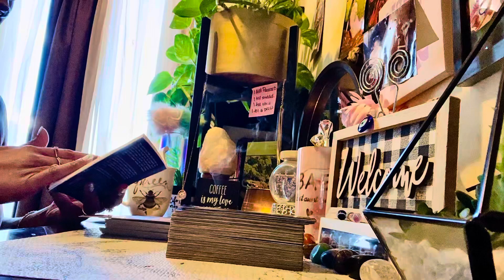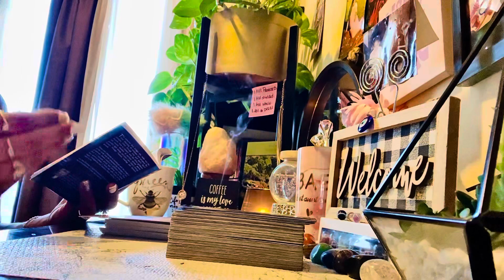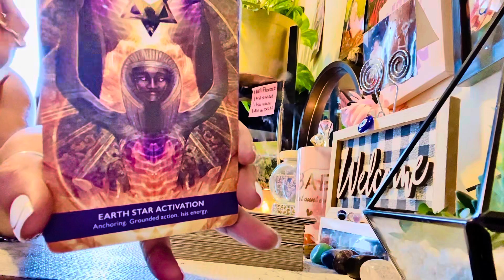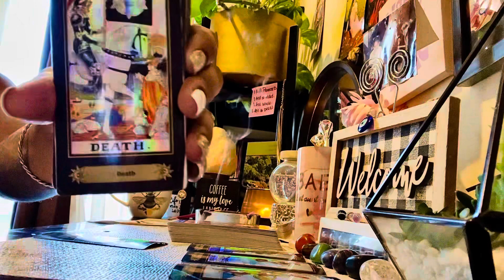✨🌉 YOU ARE THE BRIDGE BETWEEN WORLDS/DIMENSIONS! 🪄 DO NOT FEAR YOUR DIVINE GIFTS/ABILITIES 🎁🔮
👑🏰 BLESSINGS DIVINE SOULS! We are here! 🙈🙊🙉 #144 chosen lightworker divinefeminine divinemasculine starseed royalty healer earthangel #144000

✨✨✨️Thank you for stopping by, tuning in, or sliding thru! 🐝🦋🌹 This is a general timeless message for all signs & any being who taps in on the Divine Frequency. If you were guided here, then your angels are being intentionally loud. So hear me out! 🎧👂

🐐🖤YOUR SPIRIT GUIDES RIDE FOR YOUUU 🖤🐐 they give you signs and symbols to guide you on this journey that may seem blatant to you but it’s really serving as Divine confirmation of your power amplifing, where you are in a conscious state to constantly receive Divine Communication🔮 We are here to BREAK THE MOLD!!! 💎

2:08 - oracle shuffle - EARTH STAR ACTIVATION ⭐️⭐️⭐️⭐️ YOU ARE HERE TO SHINE!

🧘TRUST WHAT YOU ARE BEING SHOWN AND TOLD BY THE ANGELS AROUND YOU🧘 You are here on Earth during this time to practice, learn and enlighten. 🪽 GOD MADE ONLY ONE OF YOU! You are awakening to your true Divine Nature... you are NOT your experiences... you are a LIGHT being here FOR the experiences. YOU ARE GIFTED!

✨🎁 AFFIRM: MY DIVINE GIFTS ARE BEING ACTIVATED BY THE MOST HIGH ! ✨🎁

💎🧿 All and any evil eye sent is returned directly to sender immediatelyyyyy 🧿💎